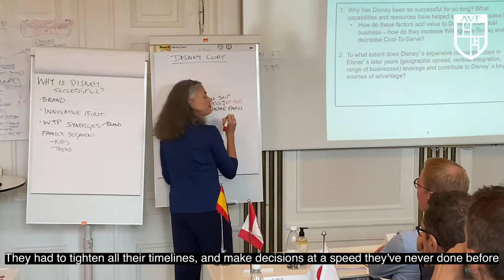Strategy work post C-19 // Susan Lynch, INSEAD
Professor from INSEAD, Susan Lynch, teaches at AVT Business School in the courses of "Strategy" and "Digital Strategy". In this video Lynch states how C-19 has changed the way we do Strategy work.